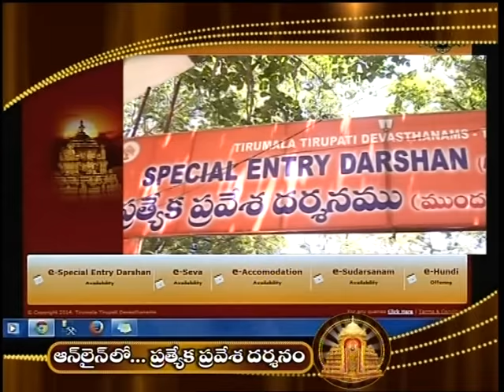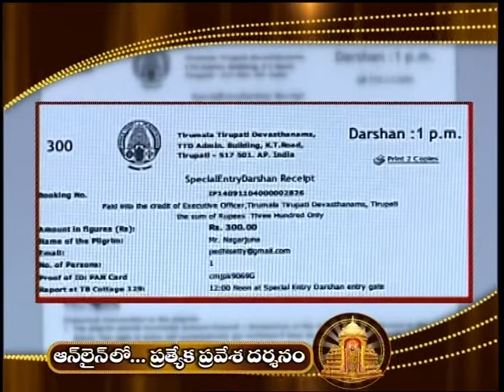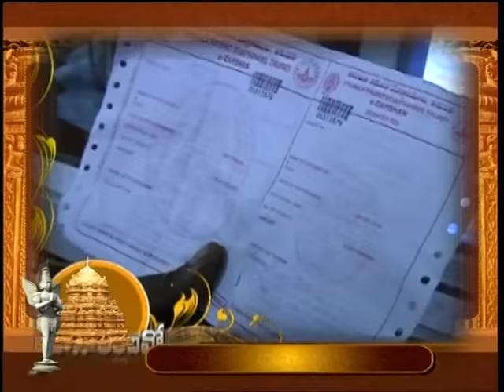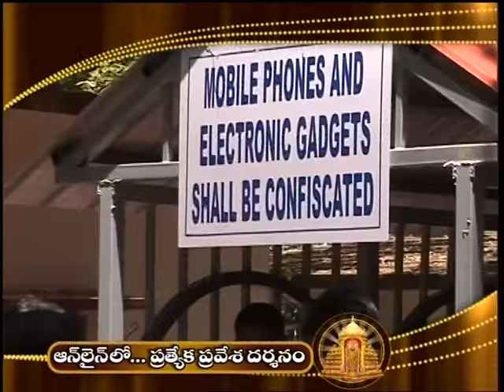SVBC TTD-Adivo Alladivo Special Entrance Online Booking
Filler for Special Entrance Online booking